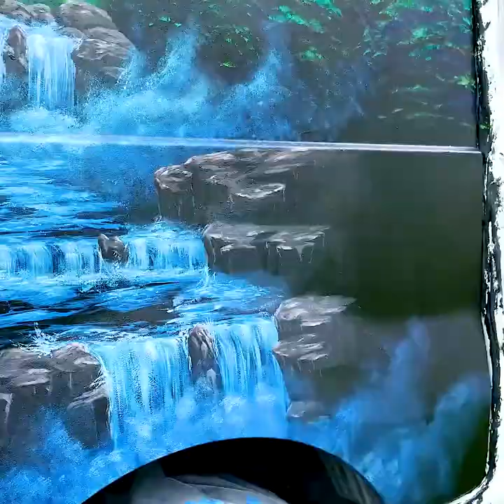Painting My Van Like Bob Ross (Timelapse!)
I Painted My Van Following a Bob Ross Tutorial!! 😱
I swear, putting that grinder to the van was very scary... But I followed the Bob Ross' tutorial 'Blue Ridge Falls' and... I think it was worth it in the end 🙈